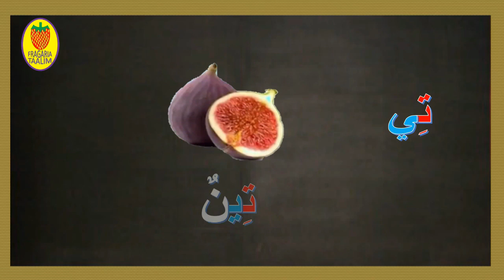قراءة/حرف التاء/قراءة الحروف العربية مع الحركات القصيرة والطويلة /التاء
قراءة حرف التاء مع الحركات القصيرة و الطويلة/قراءة مقاطع تتضمن حرف التاء/قراءة كلمات تتضمن حرف التاء/صور لكلمات تتضمن حرف التاء/التاء